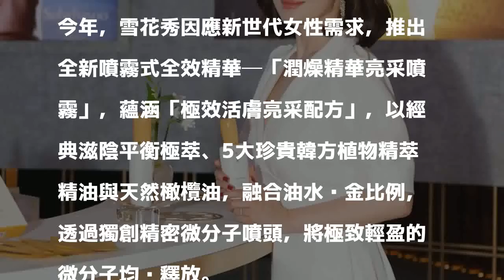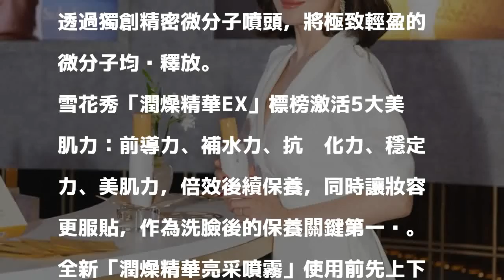宋慧喬每天起床的第一道 南韓女人「國民精華」變身...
〔記者邱巧貞／台北報導〕南韓頂級美妝品牌Sulwhasoo雪花秀於1997年推出經典明星商品「潤燥精華EX」，首度提出前導精華概念，在全球獲得超過40個獎項，素有韓國「國民精華」之稱，穩居專櫃品牌銷售NO.1的全效前導精華，「喬妹」宋慧喬也透露每日都以雪花秀明星商品「潤燥精華EX」打底做為保養的第一道。

發表評論評論如下。